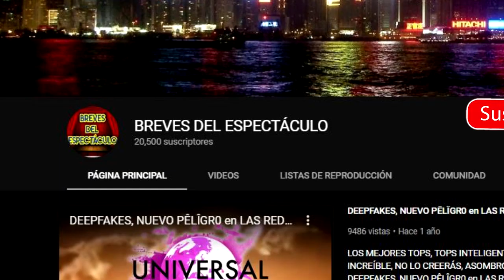JOAQUÍN BONDONI se llevó un gran susto por esta razón…